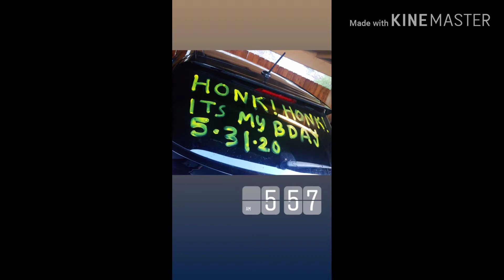Reggie's 30ths bday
Stay at home bday